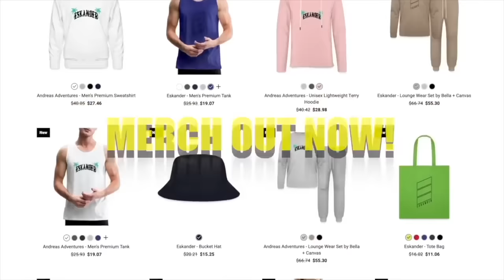IF YOU EVER SEE TITAN SPEAKERMAN VS TITAN CAMERAMAN, RUN! (I HELPED SKIBIDI MOVIE BE FRIENDS)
andreaseskander

andreaseskander

andreaseskander